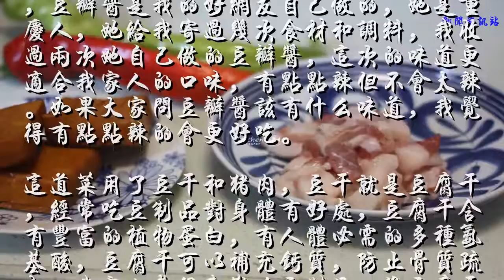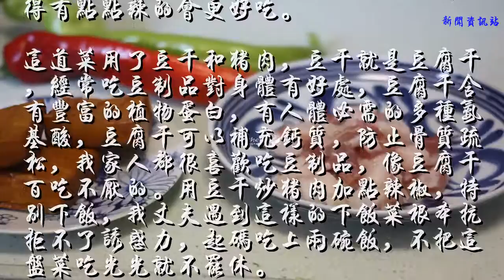这道菜太下饭了，简单炒一炒，10分钟就能端上桌，做多少都吃光光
豆干炒猪肉
这道豆干炒猪肉食材是很普通的，做法也很简单，简单炒一炒，大概10分钟就能做好的。这道菜可以经常做的，食材在各地的菜市场都能买到，调料也很普通，用了生抽和豆瓣酱以及少许盐，每次我用豆瓣酱，都会有人留言豆瓣酱是什么牌子的，豆瓣酱是我的好网友自己做的，她是重庆人，她给我寄过几次食材和调料，我收过两次她自己做的豆瓣酱，这次的味道更适合我家人的口味，有点点辣但不会太辣。如果大家问豆瓣酱该有什么味道，我觉得有点点辣的会更好吃。
这道菜用了豆干和猪肉，豆干就是豆腐干，经常吃豆制品对身体有好处，豆腐干含有丰富的植物蛋白，有人体必需的多种氨基酸，豆腐干可以补充钙质，防止骨质疏松，我家人都很喜欢吃豆制品，像豆腐干百吃不厌的。用豆干炒猪肉加点辣椒，特别下饭，我丈夫遇到这样的下饭菜根本抗拒不了诱惑力，起码吃上两碗饭，不把这盘菜吃光光就不罢休。

【材料】
猪肉 200克，豆干 3块，青辣椒 半个，红辣椒 半个
姜 10克，蒜 2瓣，豆瓣酱 1勺，生抽 1勺，砂糖 1小勺，盐 少许
【制作过程】
1 准备好要做这道菜的食材，猪肉要买有点肥肉的，做好以后吃起来口感不会柴，把猪肉切薄片

2 把豆干切薄片，青辣椒和红辣椒切方块

3 炒锅烧热油，爆香姜和蒜，放入猪肉块，煸炒

4猪肉要多炒几下，把猪肉炒得金黄金黄的，猪肉会出油，那么加入豆腐干和青辣椒红辣椒时，不会放再放油了。

5 加入1勺豆瓣酱，把调料和猪肉一起炒出香味，如果担心太辣了，可以少点豆瓣酱，夏天吃点点有辣味的，可以提升食欲，补充盐分。

6加入豆干和青红辣椒块，翻炒

7 如果喜欢豆干软点，可以加少许水，炒匀，焖片刻

8 焖2分钟，如果还有汤汁，可以用大火收汁，盛碟

这道豆干炒猪肉是一道下饭菜，千万不要吃得太多米饭了，不然要减肥就别怪我了。